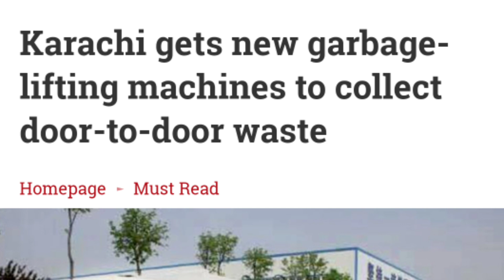PM to launch uplift work of 80km Jhaljao-Bela Road Wednesday - Karachi Garbage Trucks-Great Pakistan